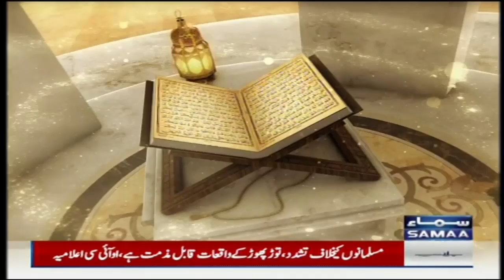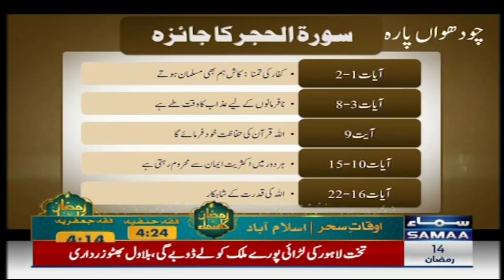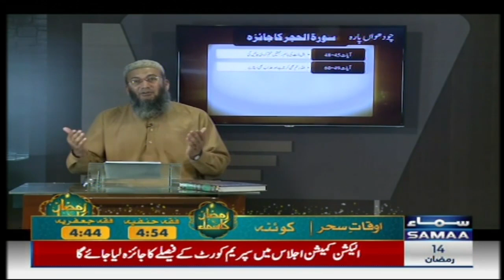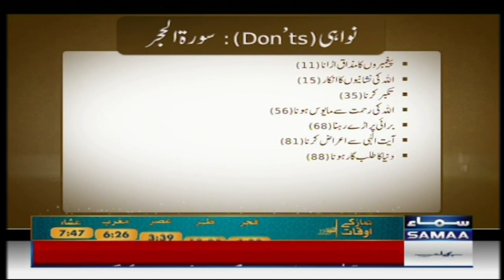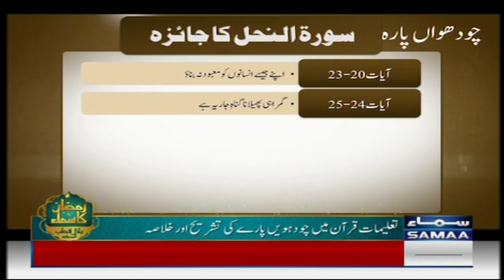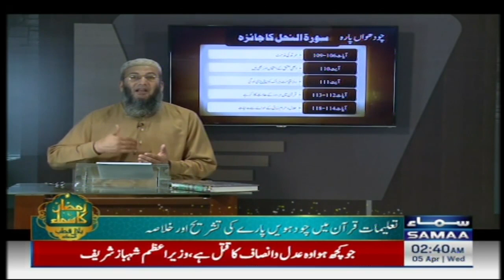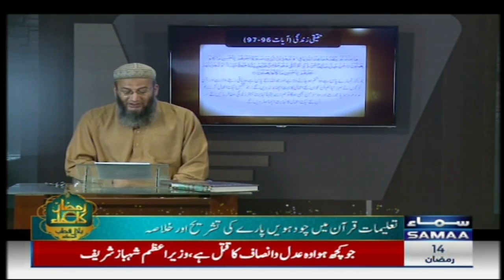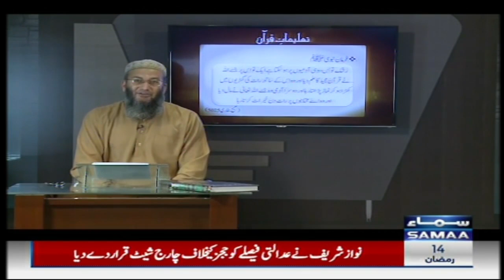Ramzan Ka Samaa | Sehri Day 14 | Ramzan Transmission | Bilal Qutb | SAMAA TV